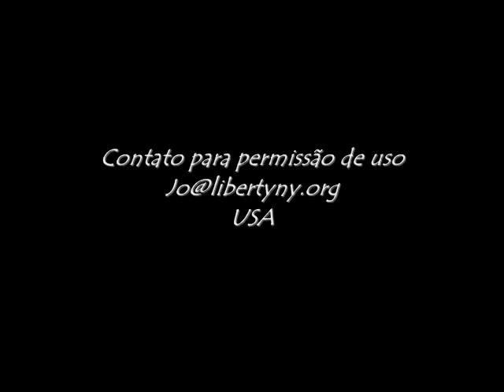TRANSFORMADOS, TRANSFORMEMOS - Jocilene Ayres (Brazilian Singer) - Brazilian Christian Music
Brazilian Christian Music."Transformados, Transformemos" by JOCILENE AYRES ( Brasilian Singer) Música vencedora do Festival do Conjubbran, em Boston, MA, realizado para a escolha do Hino Oficial do VII Conjubbran (Congresso da Juventude Batista da América do Norte), realizado em Washington,D.C. que teve como tema "Transformados, Transformemos"
O CD , que levou o mesmo nome, foi gravado por um grupo de líderes musicais de diversas igrejas Batistas nos EUA.